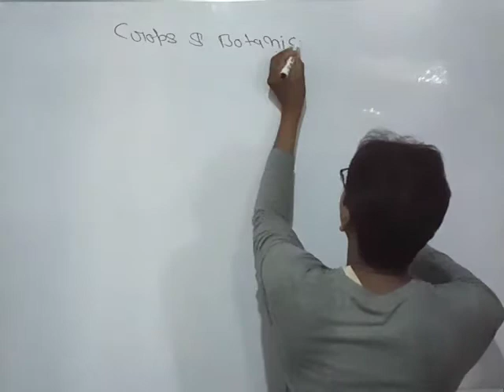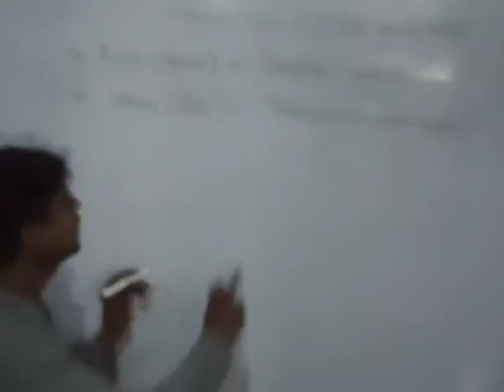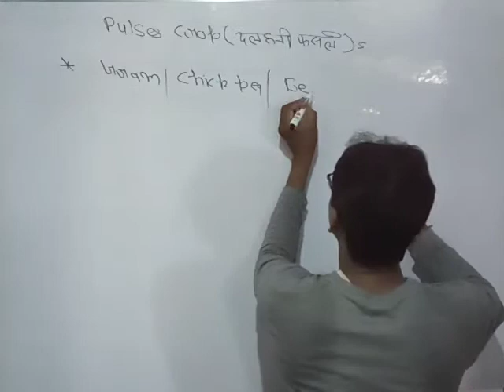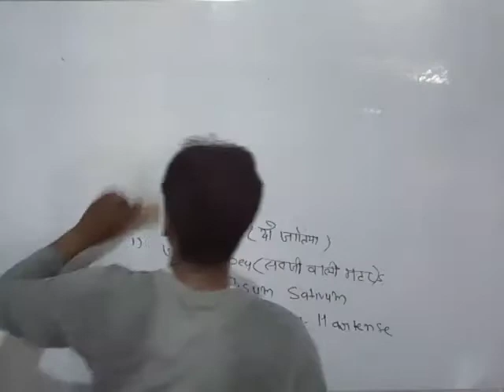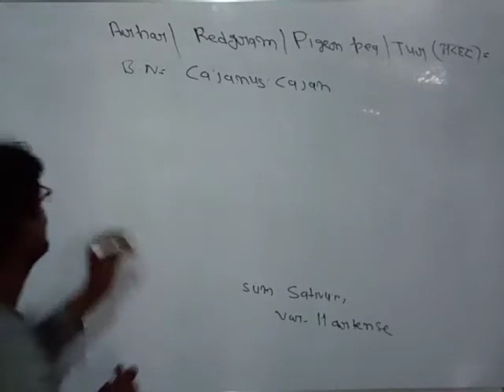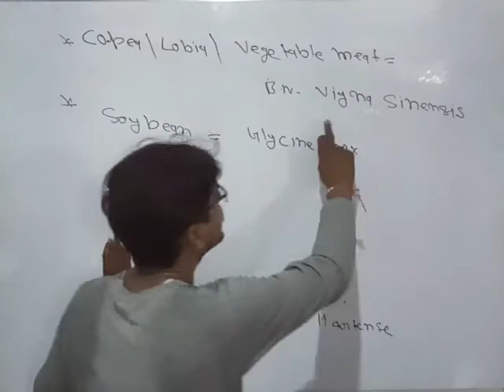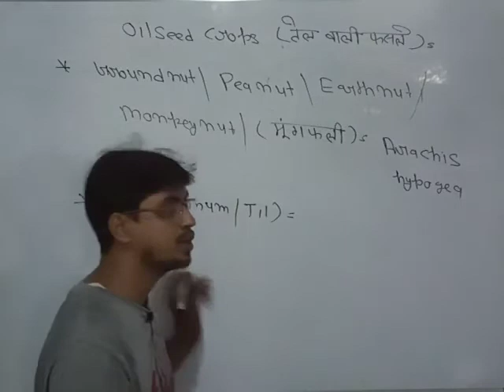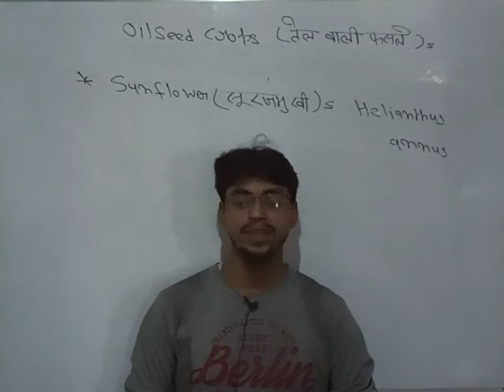Agronomy-Study with rajesh maurya agriculture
Crop production /Nem raj sunda/Arun katayana/Crop aur unke botanical name